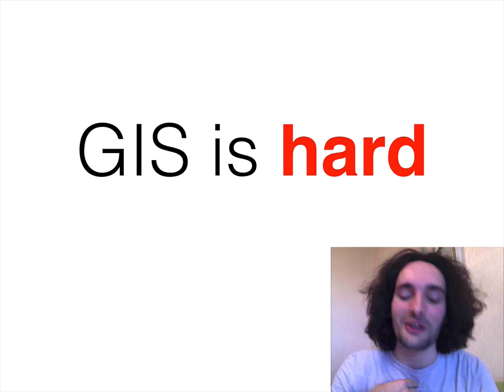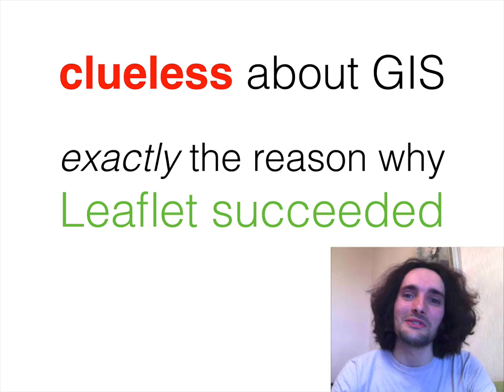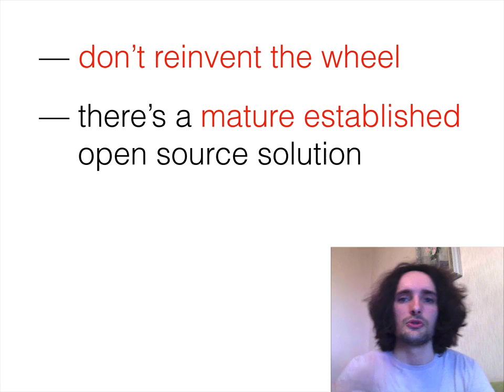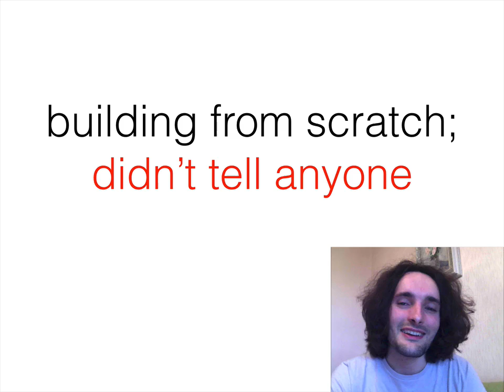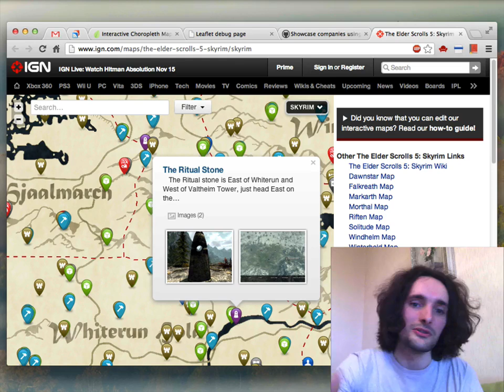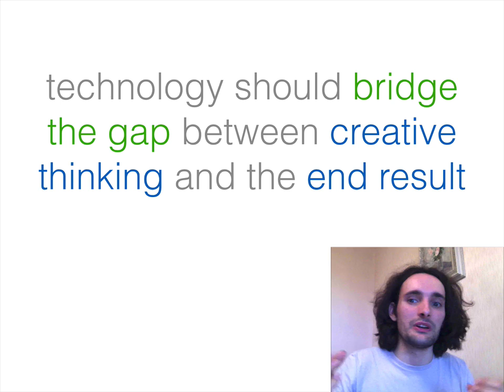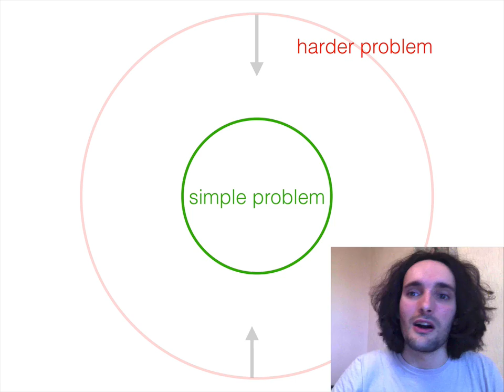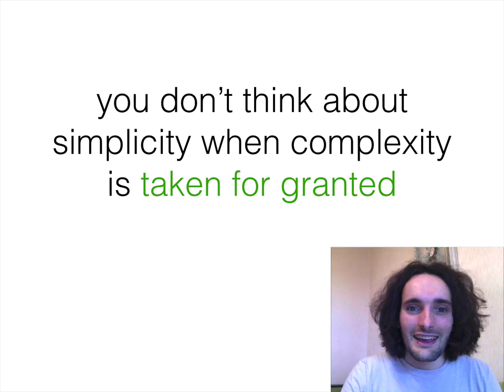Leaflet story in 13 minutes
A video I made for a Geospatial World Forum workshop (May 28, 2015).